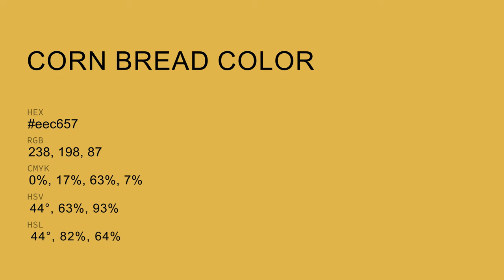Corn Bread color eec657 hex Cool Yellow color eec657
What color is Corn Bread ? eec657 hex, Cool Yellow color eec657

Hex eec657 Color Code is also known as Corn Bread color

Hex eec657 Color code in RGB color code model is created after adding 93.33% red color, 77.65% green color and 34.12% blue color.
Hex eec657 Color code in CMYK color (process color) code model is generated after subtraction of 0% cyan, 17% magenta, 63% yellow, 07% black.